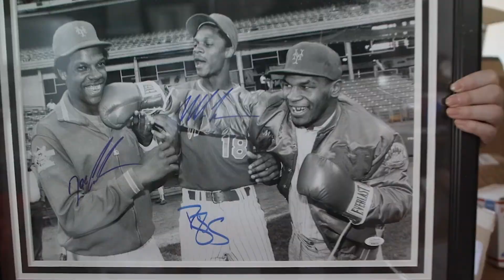Over The Years Sports - A Look Into The World of Sports Cards, Memorabilia, and Apparel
Welcome to Over The Years Sports! Here is your first look into what is coming to Over The Years Sports!

This is our journey into finding, collecting, and selling sports cards, sports memorabilia, and sports apparel! I am a Full Time Reseller, NFL Content Creator and Sports Enthusiast. Some of you may know me as Tim from Over The Years and some of you may know me as The Beard from Awthentik and The Beard! We hope here at Over The Years Sports to not only give you entertainment, but information that may help you in your our journey!

Follow Over The Years Sports on Instagram - @overtheyearssports

Check out my profile on Whatnot to see what I am selling, want, or have in my collection.

This Intro was filmed, edited, and produce by the super talented Awthentik! Find Him Here:

YouTube Channels -